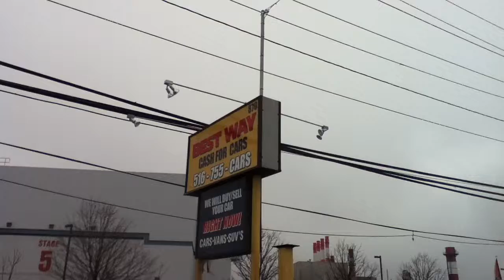USED CARS, SUVs, TRUCKS & VANS BY DEALER SELLING TO OLD BETHPAGE, NY 11804 & jERICHO, NY 11753